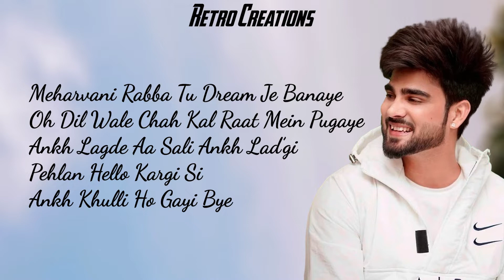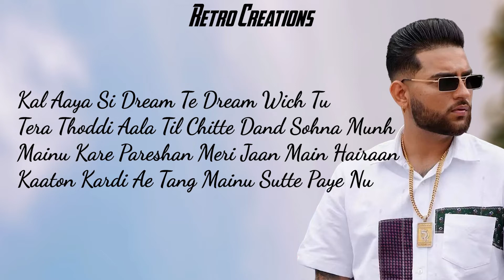Dream - Inder Chahal Ft. Karan Aujla | Piano Instrumental | Lyrical Video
Song - Dream
Singer - Inder Chahal Ft. Karan Aujla
Lyrics - Karan Aujla
Music Remake - Retro Creations